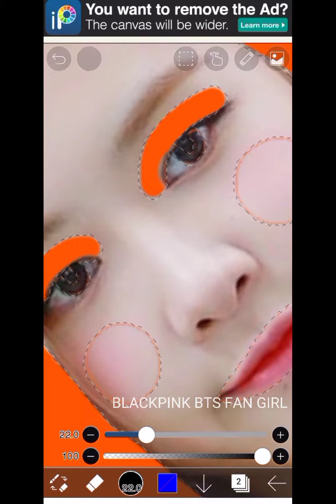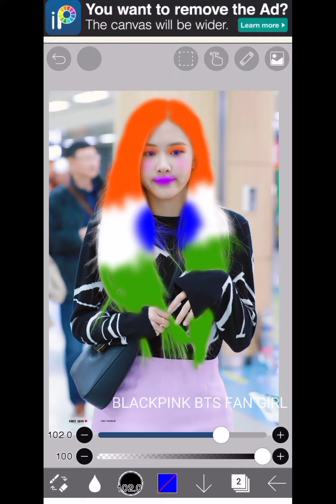Rosè Indian Flag 🇮🇳 Hair Colour (Requested)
Non - profit , educational or personal use tips the balance in favor of fair use Copyright Disclaimer Under Section 107 of the Copyright Act 1976 , allowance is made for ' Fair Use ' for purposes such as criticism , comment , news reporting , teaching , scholarship , and research , Fair use is a permitted by copyright statute that might otherwise be infringing ,